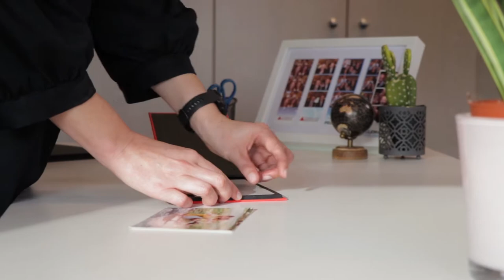How to assemble your Peel & Stick PhotoBook?